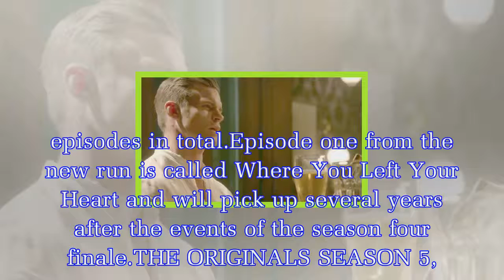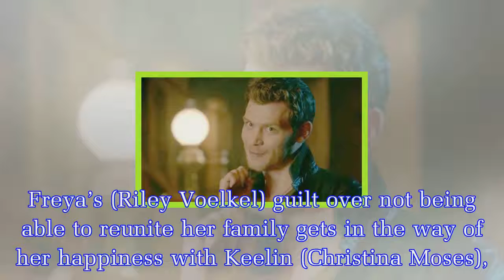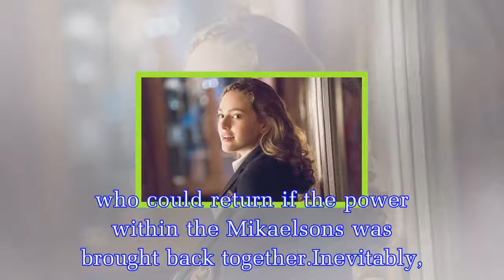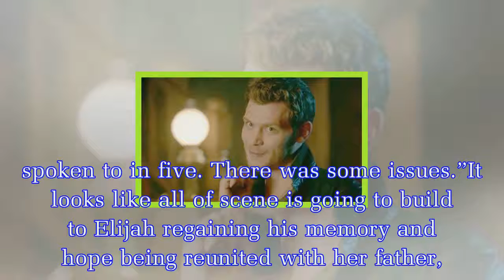The Originals season 5 spoilers: What will happen to Klaus and Elijah Mikaelson?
The CW will be airing The Originals season five opener this evening (Thursday, April 18) at 9pm.Season five consists of 13 instalments, the same number as the previous cycle and will be one of the sho